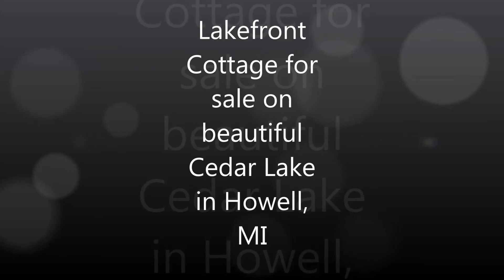cottage for sale on cedar lake, Howell, Mi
Beautiful cottage for sale on Cedar Lake in Howell, MI.  Take a look at this cozy home in a beautiful wooded neighborhood!  Perfect for family that loves the outdoors!  (Practice drone photography, property not for sale)
Created by Dock & Bay Aerial Photography